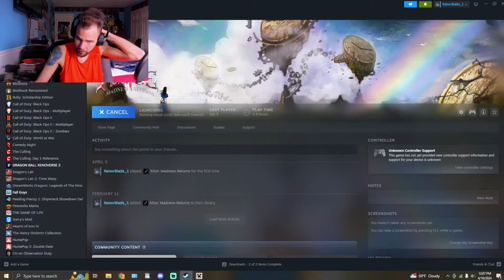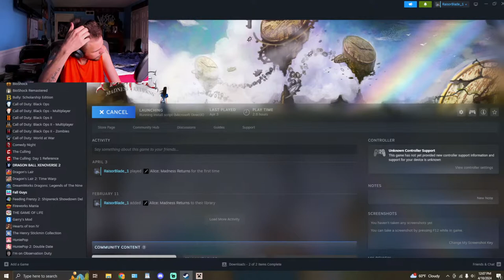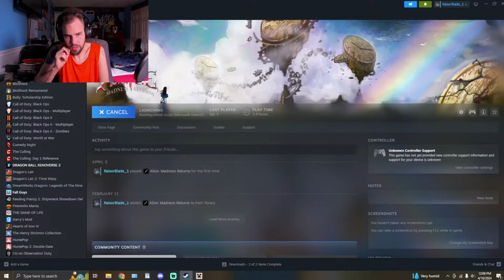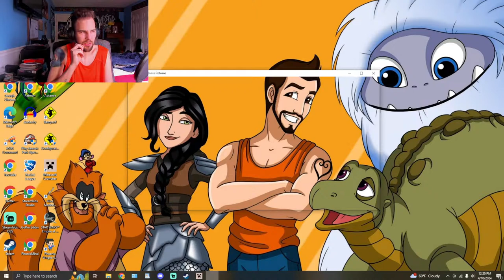WHEN DOES THE MIND END AND REALITY BEGIN??? - Alice: Madness Returns - Part 2